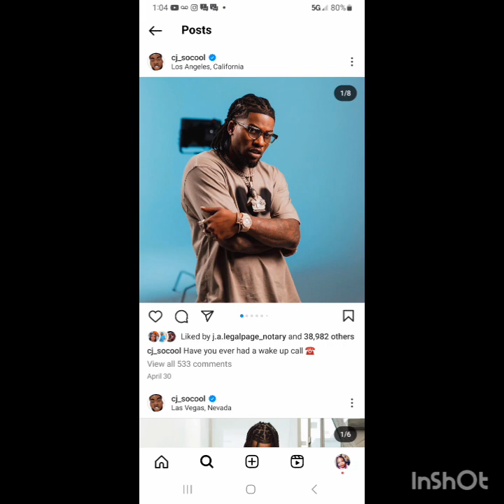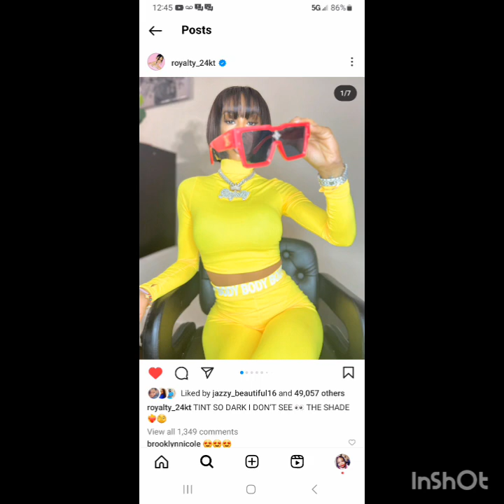royalty explains about court with cj so cool